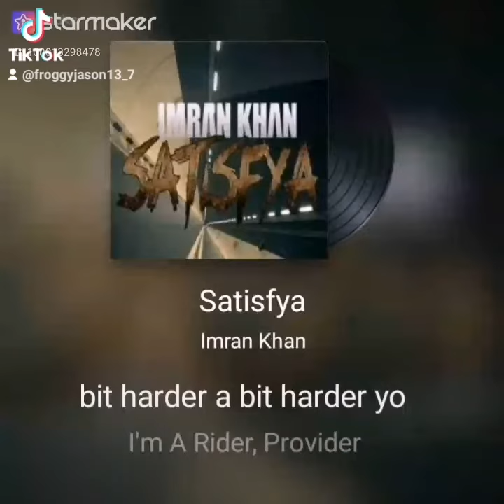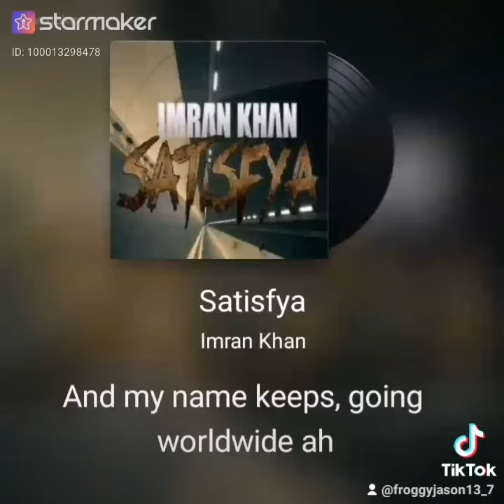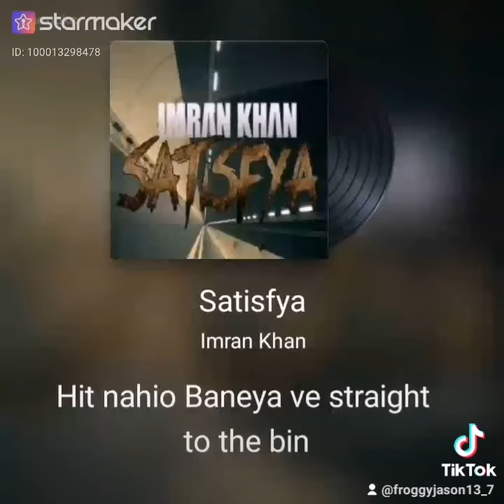Satisfya versión Cuervo.